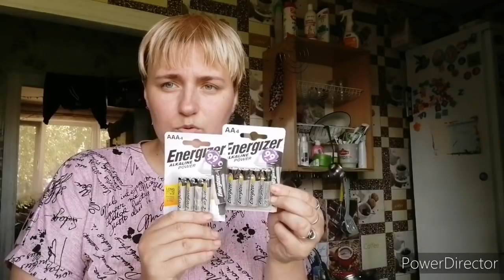Готовлю кушать, накрылась наша поездка медным тазом.